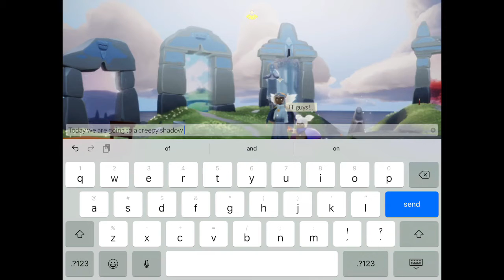Creepy shadow OOB in wasteland 👻